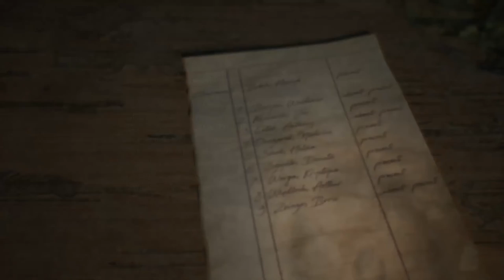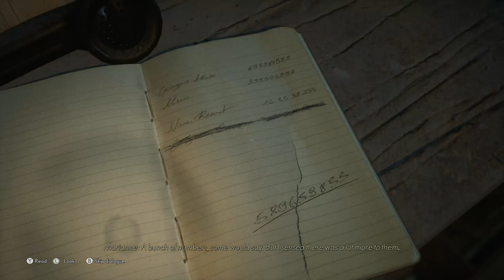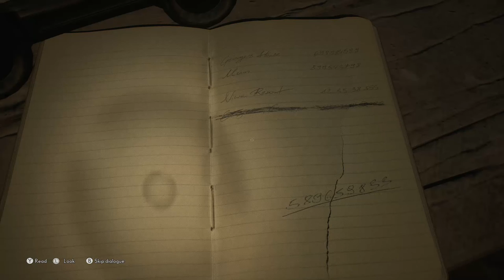THE MEDIUM Walkthrough Gameplay part 4 - Nicholas and Tori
hope you guys enjoying the video , if you see any problem please tell me comment section . sorry for some frame drop and no commentary.
THE MEDIUM  walkthrough gameplay part 4 the pc windows version the horror singleplayer mode game it just a part of all mission. and others  with cutscenes will come soon sorry for no commentary . thanks for watching